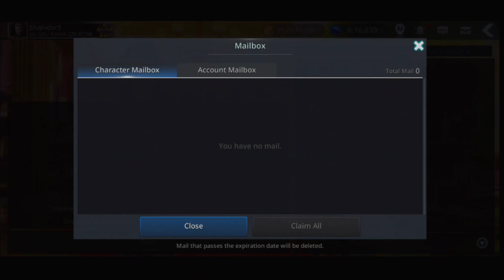Darkness Rises Fuse For New S++ Military Costume !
You can also watch best video's of darkness rises